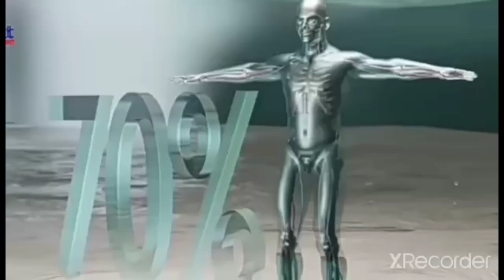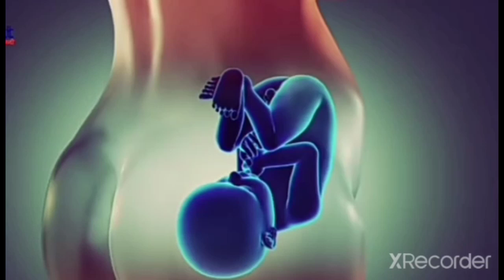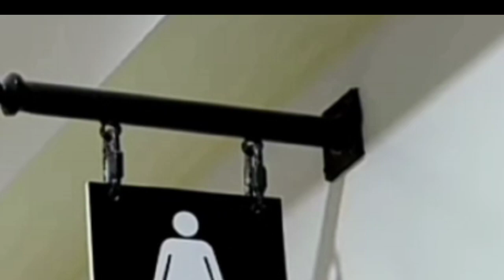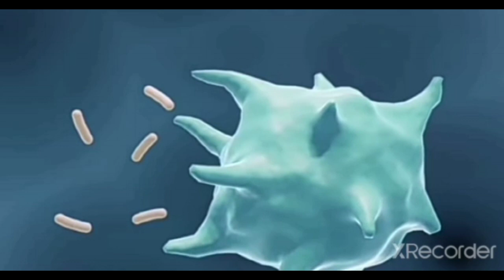২০২২ বছরের প্রথম সূর্য গ্রহণ গর্ভবতী মহিলারা অবশ্যই এগুলি মেনে চলুন। 2022 Suriya groha date|Pregnant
২০২২ বছরের প্রথম সূর্য গ্রহণ গর্ভবতী মহিলারা অবশ্যই এগুলি মেনে চলুন। 2022 Suriya groha date|Pregnant.

Video subject :- 2022bochorer prothom surjo grohon/2022 Surjo grohon kobe?/ Surjo grohon r din ki ki mene chola uchit?/ Surya grohan kno hoi?/Garbho bati mohilader surjo grogan r din ki vabe thaka uchit? Angshik surjo grohan ki? Odirsho surjo grohon hole ki tobuo mana uchit?/ Bharot a ki 2022 r 30 April bochorer prothom surjo grohon dekha jabe|

Link :-